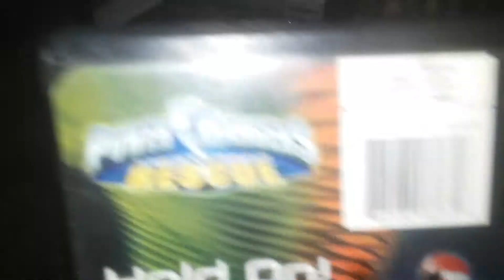Opening to Power Rangers Lightspeed Rescue VHS (Walt Disney Reissue)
Happy Easter Day!